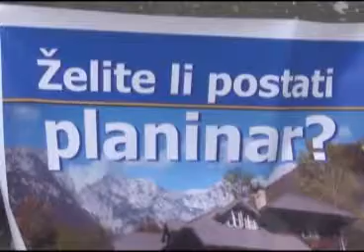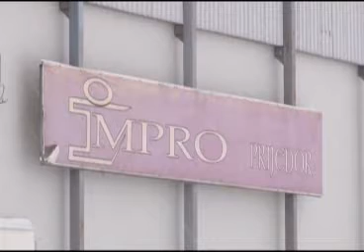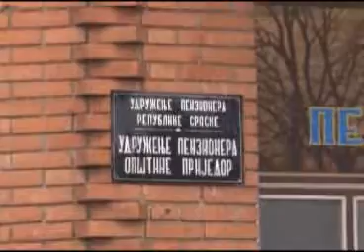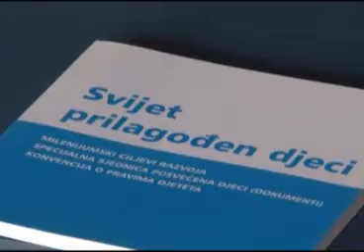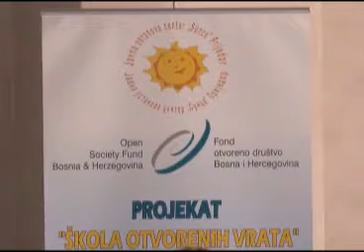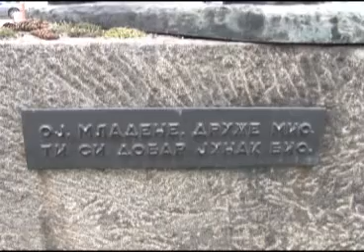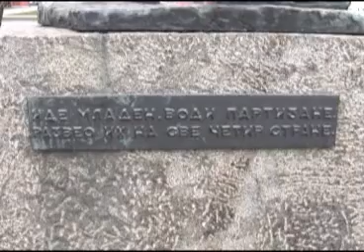Odjeci nedelje 30 mart 2013